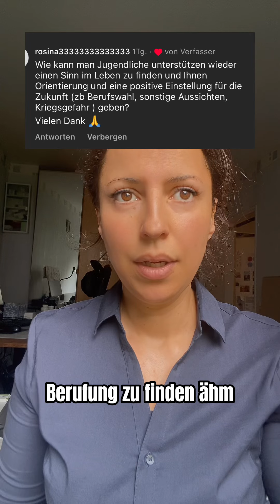Lebenssinn finden aber anders